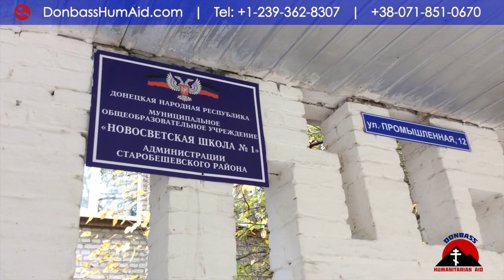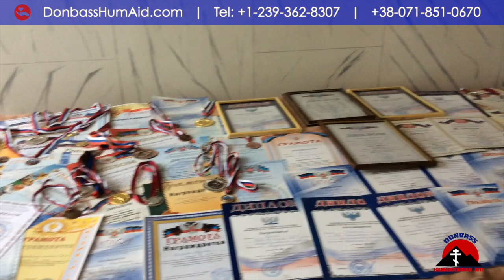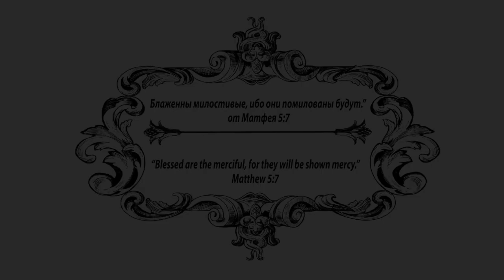Новый Свет. Школа. New World. School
Школа поселка Новый Свет получила помощь от нашего фонда. Мы приехали в гости к ребятам на спортивный праздник. Соревнования были интересными с музыкой и танцами. Дети получили призы, медали и наши подарки: мячи, футболки, шорты и книжки для малышей. Отличные спортсмены, внимательные учителя и очень хорошая атмосфера в этой школе. The school of the village of Noviy Svet received assistance from our foundation. We came to visit the guys on a sports festival. The competition was interesting with music and dancing. The children received prizes, medals and our gifts: balls, T-shirts, shorts and books for kids. Great athletes, attentive teachers and a very good atmosphere at this school. Thanks for all our donors and volunteers!